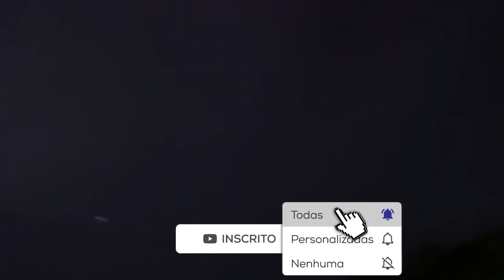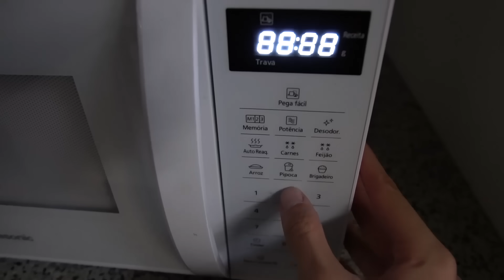PASSEI UMA NOITE INTEIRA SOZINHO NA ELO HOUSE E COISAS SINISTRAS ACONTECERAM!